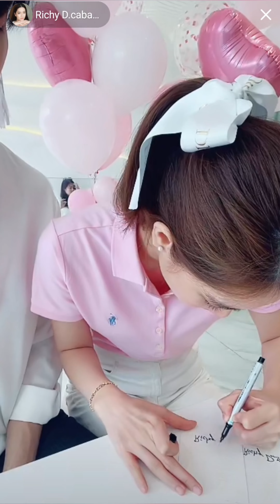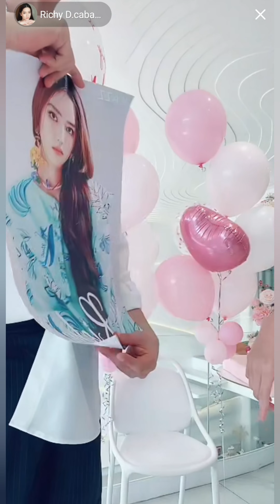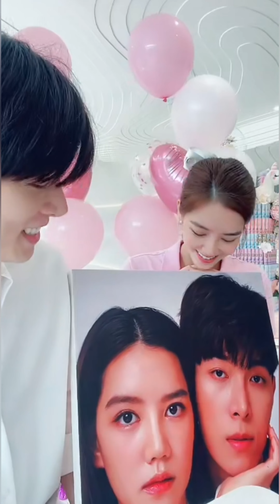รวมความฟินวันเกิดจากliveของริชชี่